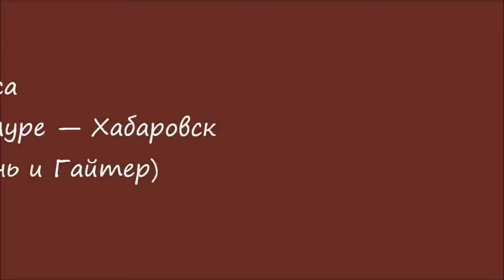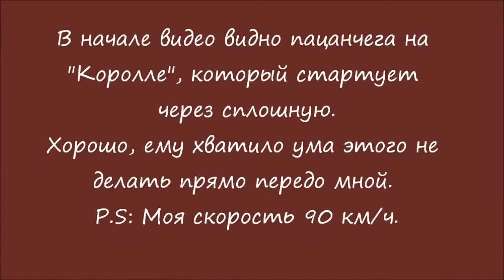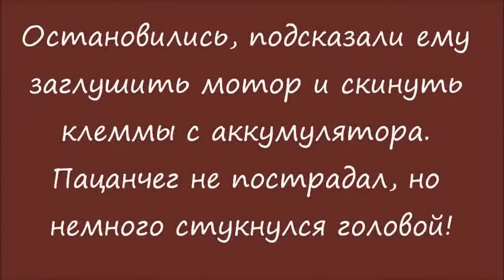Accidents and crashes September 2014 Car crash compilation #1778